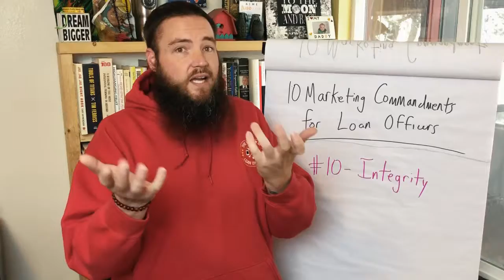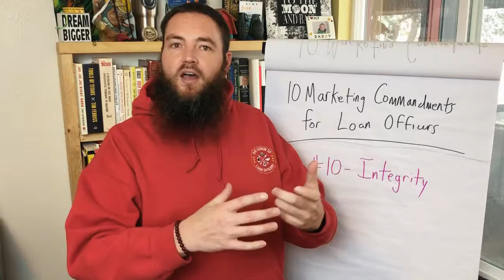Having Integrity in the Mortgage Business (10 Marketing Commandments for Loan Officers)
Are you a Loan Officer with integrity? It's one of the key things to be successful as a mortgage professional.